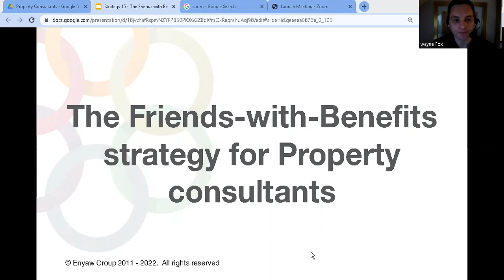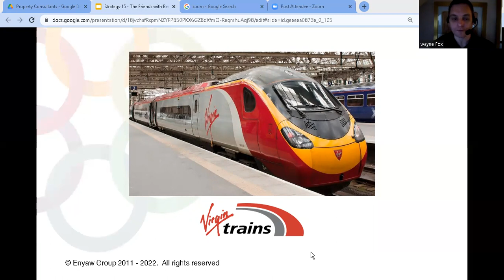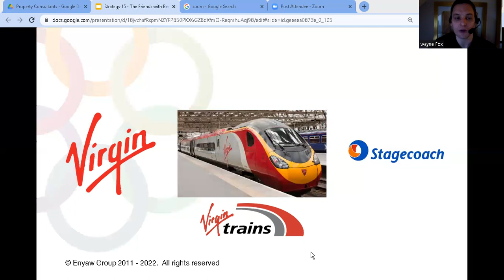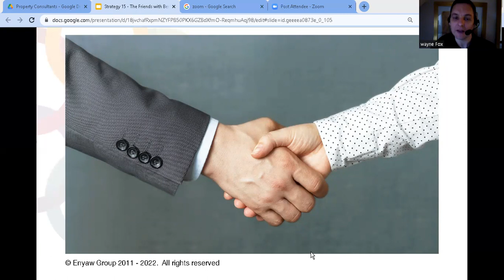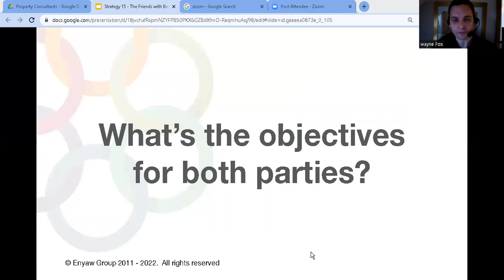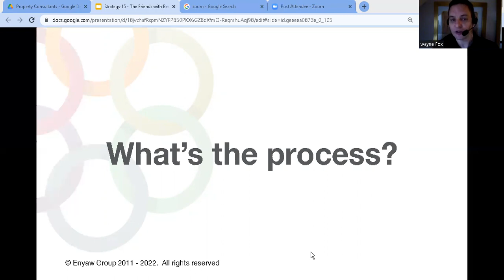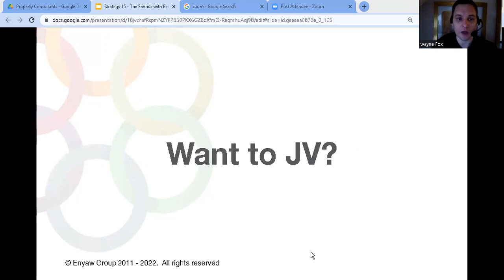The Friends With Benefits Strategy For Building Services Engineers